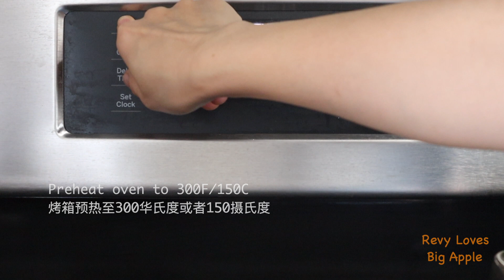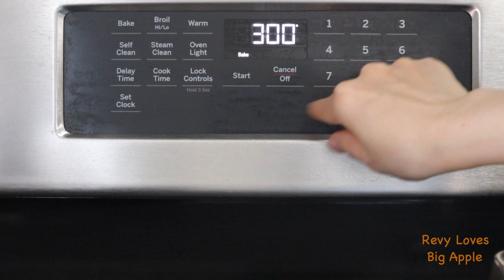酸奶蛋糕，无油配方，超级湿润松软。Souffle Yogurt Cake, Fluffy and Soft as Cloud, Very Easy and Delicious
Today I will share with you a recipe of oil free souffle yogurt cake. It is super soft and fluffy and it is very easy to make. You will love it.

🍞Ingredients
1. Yolk Batter
Cake Flour    30g (1/4 Cup)
Egg Yolk  3 Pc (large eggs)
Salt 1.25g (1/4 Tsp)

2. Meringue
Egg White 3 Pc (large eggs)
Sugar 50g
White Vinegar 5g

Place on mid-lower rack in the oven
Bake 20 minutes at 300F/150C, 40 minutes at 255F/125C, then 5~8 minutes at 375F/190C for color
It taste better after refrigeration

🍞所用材料：
1. 蛋黄糊
低筋面粉    30g (1/4 Cup)
玉米淀粉    10g
原味酸奶  250g
蛋黄  3 Pc (大号鸡蛋)
盐 1.25g (1/4 Tsp)

2. 蛋白霜
蛋白 3 Pc (large eggs)
糖 50g
白醋 5g

放入烤箱中下层
300F/150C烤20分钟，255F/125C烤40分钟，最后375F/190C烤5~8分钟上色
冷藏之后味道更佳